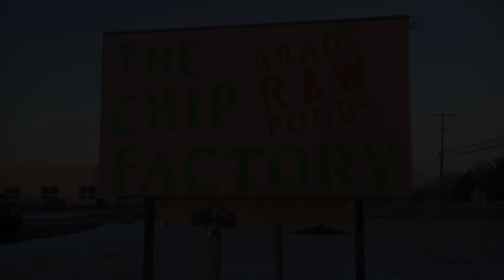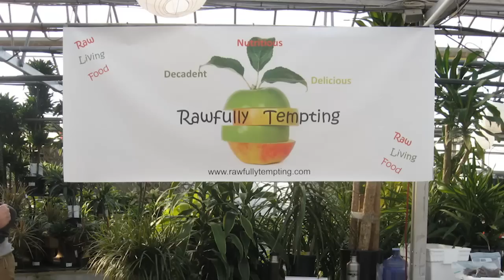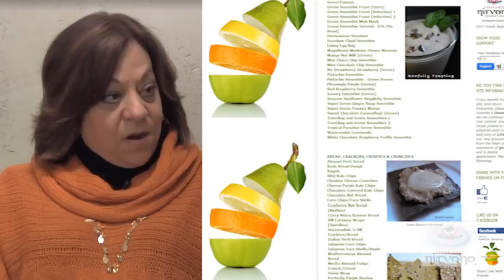What Matters Most Show | Raw Food Expert | Barbara Shevkun Interview | Eric Anzalone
Barbara Shevkun is the creative force behind Rawfully Tempting and her Raw Vegan Recipe Blog
Barbara brings has a knack for creating and writing recipes in an easy to follow format,  complimented by mouth-watering photos that give her readers confidence to create their own raw delights with ease. Shevkun's presence is quickly growing in the raw, vegan and healthy eating communities. Her creations are amazing!